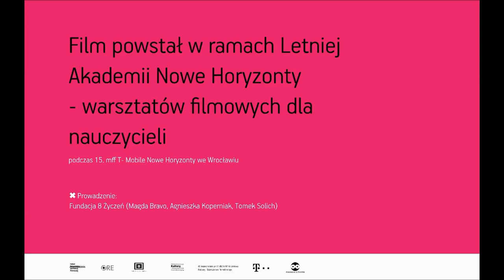Opowiem Ci bajkę | warsztaty filmowe Letnia ANH 2015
Film powstał w ramach 10. Letniej Akademii Nowe Horyzonty - warsztatów filmowych dla nauczycieli

Realizacja: Agnieszka, Marta, Marzena, Roma

Wrocław, lipiec 2015